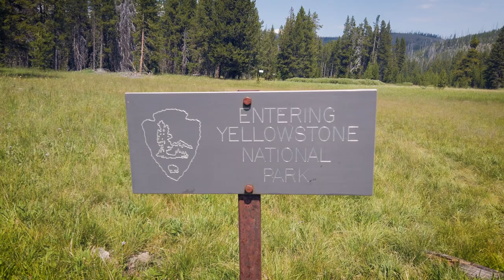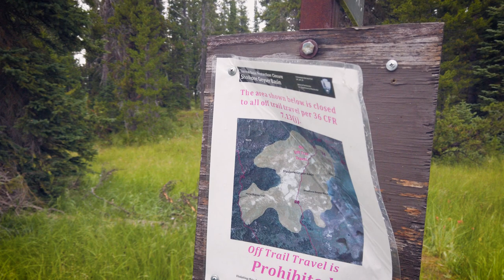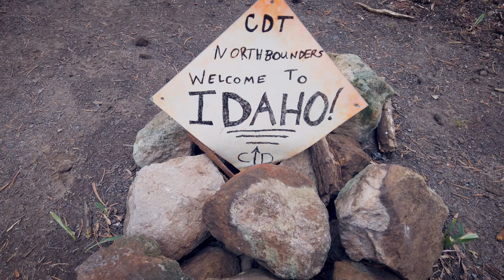Continental Divide Trail Thru-Hike Part 14: Yellowstone National Park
It’s the 14th installment of my walk across the country on the CDT I hiked from Dubois, Wyoming to West Yellowstone, Montana. I backpacked 138 miles — the majority of which were through the backcountry of Yellowstone National Park. I got rained on (nothing new there), saw geysers erupt (including Old Faithful) and ate lots of wild strawberries. We celebrated crossing into a new state and behaved like typical hiker trash in tourist towns.

The Continental Divide Trail continuesd to deliver both excellent and challenging backpacking.

What I use to make my videos:

DJI Osmo Pocket 2
Rode Video Microphone
Peak Design Camera Clip
Sony A6100
microSD (for DIJI) w/4K capabilities
SD (for Sony)
Joby Tripod (mostly used with cellphone)
LaCie 2TB external hard drive